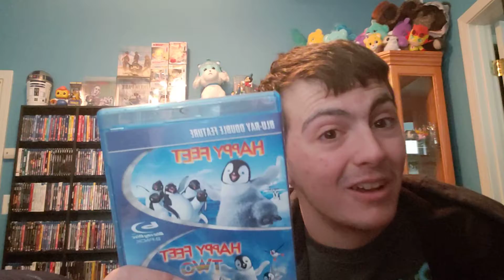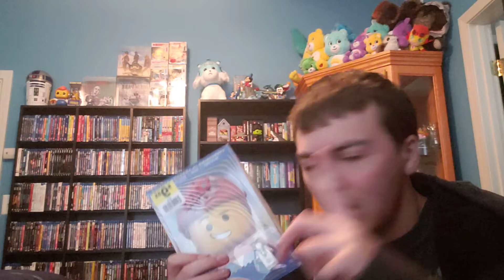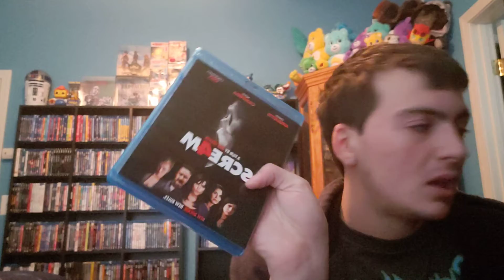My Dollar General And Christmas Part 4